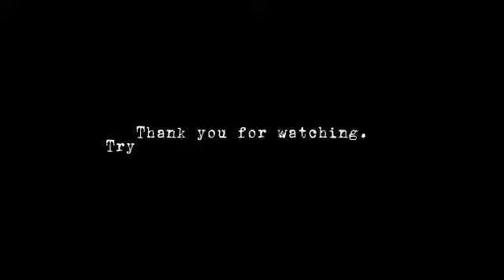How To Make Delicious Sweet Halwa | கோதுமை மா அல்வா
Ingrediënts:

Wheat flour: 300g
Water: 3L
Roasted mung beans: 30g
Dark brown sugar: 600g
White sugar: 400g
Olie: 200g
Cashewnuts: 125g
Cardamom: 5g
Half a lime

Using a non stick pan will make it easier to make!